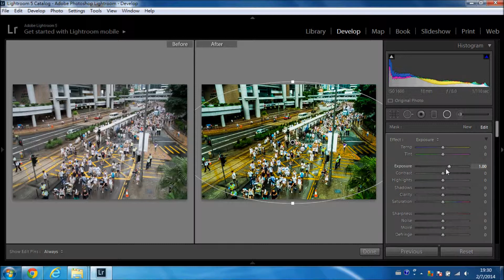7.1 Protest Photo Making Of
7.1 Protest Photo Making Of